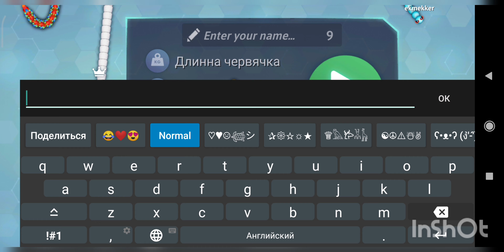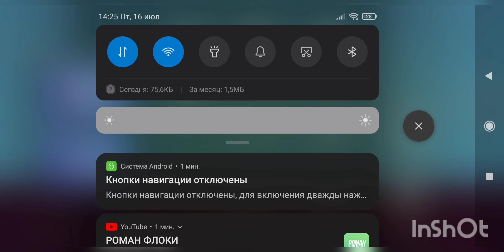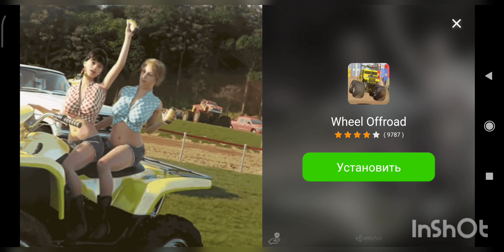Играю в Shake.io 4K 2160p60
я не беру такой смайлик диза в Бравл старс!!!